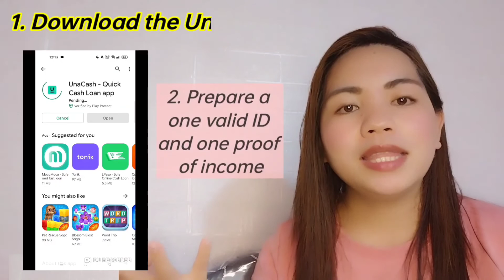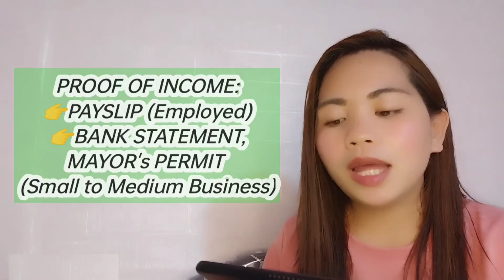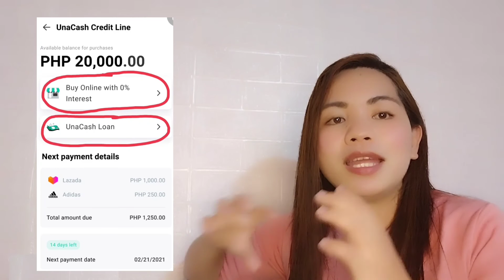LEGIT: One of my recommended App | Loan up to 30,000 payable up to 6 mos. | How to apply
Not a paid Vlog!